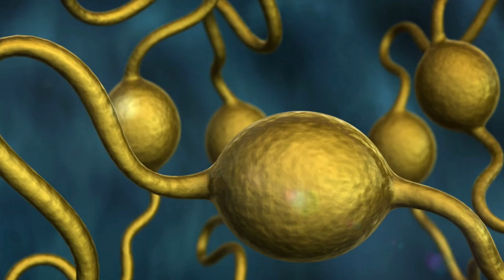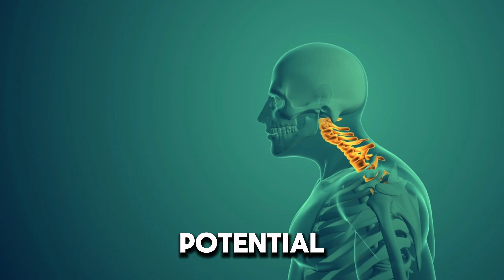Sprinting can increase HEIGHT - The Science Behind SPRINTING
**Can sprinting every day make you taller?** In this video/article, we explore the real science behind sprinting and height growth. Learn how daily sprint workouts impact posture, spinal alignment, growth hormones, and overall body composition. Whether you're a teenager trying to grow taller or an adult looking to improve posture, this guide explains what sprinting really does to your height. 💪

👉 Topics Covered:

* Does sprinting increase height?
* Sprinting and posture correction
* Growth hormone benefits from sprinting
* Myths vs facts about running and height
* How sprinting improves overall physique

🔍 **Tags**: sprinting for height, does running increase height, height growth exercises, sprint workout benefits, posture and sprinting, HGH from sprinting, sprinting daily results, fitness tips for teens